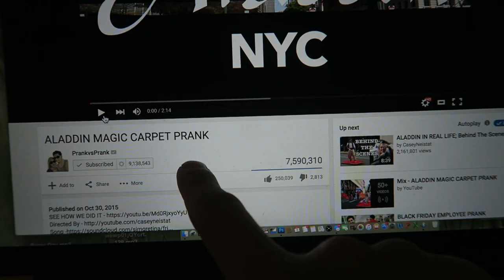GIANT PING PONG CHALLENGE